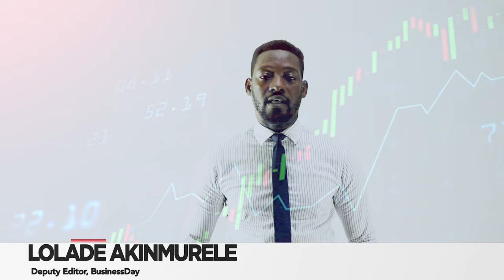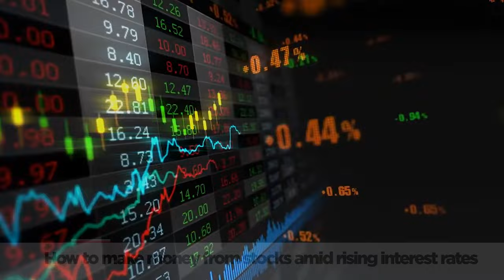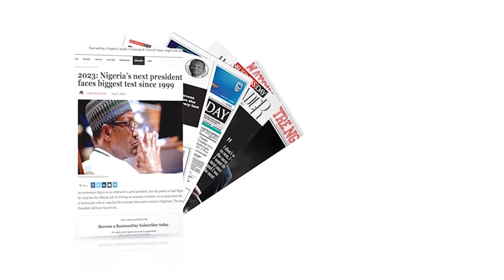The Ultimate Money Show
How to Make money from Stock Market, amid rising interest rate.